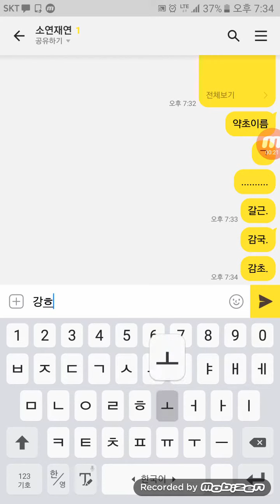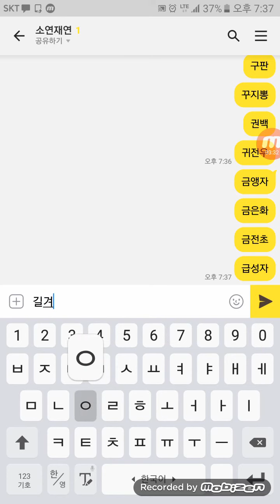ㄱ 한약재..약초이름